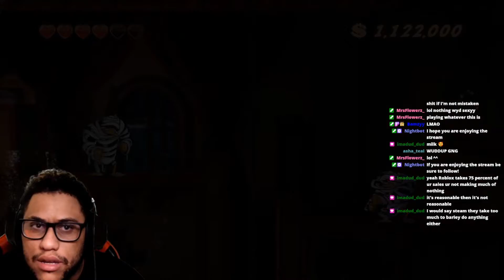DuckTales Remastered Walkthrough Gameplay Part 3 - Transylvania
DuckTales: Remastered is a Metroidvania-style platform video game developed by WayForward Technologies and published by Capcom. The game is a high-definition remake of DuckTales, a game released on the Nintendo Entertainment System in 1989.

DuckTales: Remastered is a hand-crafted, beautiful reimagining of one of the most iconic 8-bit titles. Go back to one of the golden ages of gaming, but now refined with a level of detail that will please the most hardened Disney or retro Capcom fan. Featuring hand-drawn animated sprites, original Disney character voices talent and richly painted level backgrounds from the classic cartoon TV series, Scrooge McDuck and family come to life like never before. The gameplay retains the authenticity of its 8-bit predecessor, simple and fun, with slight modifications to improve gameplay flow and design. Embark on an authentic DuckTales adventure, as Scrooge McDuck and his three nephews, Huey, Dewey and Louie travel to exotic locations throughout the world in their quest to retrieve the five Legendary Treasures.